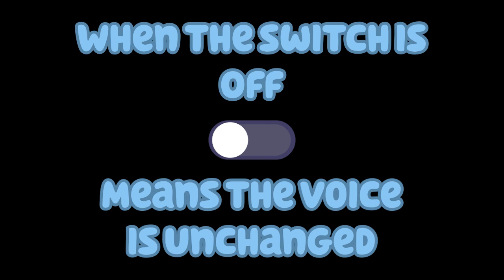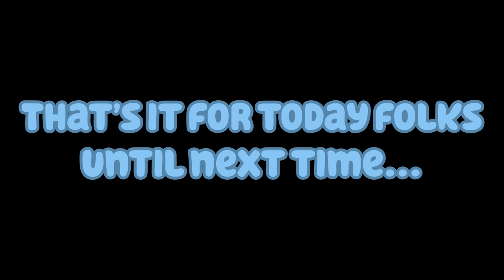I used Ai to make Bluey sound better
Bluey sounds a bit off in season 1, so I decided to make her sound better!
Here are some of the clips that I managed to enhance her voice.

Made possible with Adobe Premiere Pro 2022 and RVC

Also, Ai voices are meant for fun like making music covers, memes or such things.
Don't use it for any bad reasons, thanks.